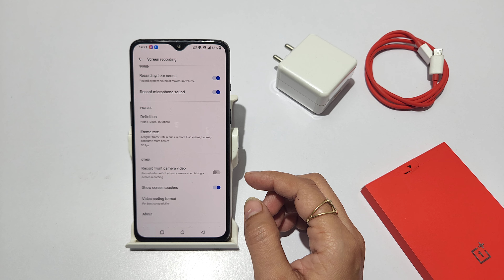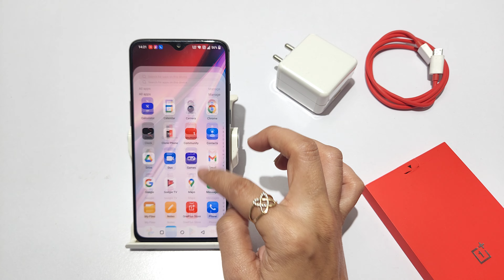how to screen record with sound in oneplus 6t | oneplus 6 me screen recording kaise kare